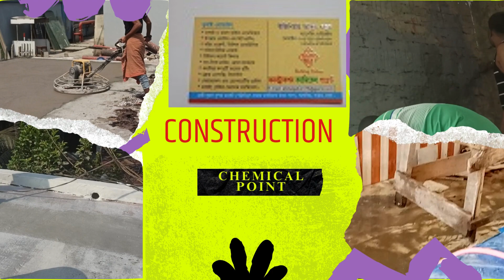Construction chemical point's services floor polishing work for permanently better solution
Hello friends in today's video I will talk about how to properly use all construction chemicals _ how to make a variety of flooring _ how to make quality waterproofing_heat proofing on any type of surface and how to repair dam_salt _lona_crack_lieakags work and how to make all thai aluminum fabricator work in your building

M/S Construction chemical points services defarent defarent work is below:
   Advantages of Floor Hardener,
   * The floor looks beautiful,
   * Dirt does not accumulate on the floor,
   * Increases the PSI value of the floor,
   * Floor finishing is smooth,
   * The floor level is correct,
   * There are no joints in the floor.
   * Floor can carry heavy traffic,
   * Increases floor life and durability,

   Want floor hardener and neat cement finishing?
   Floor hardener and neat cement finishing can be done with towel machine,
   No hair crack occurs and no additional cement is required.
   The weight of the machine is 120 kg, so the welding is very compact, there are no cracks or holes in the floor.

  Rate per square foot = 3 to 4 taka, it depends on the amount of work this rate for Dhaka
 outside Dhaka rate per square foot = 6 to 8 taka.
  Rate of floor hardener per square feet = (25 to 38) including freight and fitting charges
 Depending on the goods of different companies
  Application charge rate of hardener only = 6 to 8  per square foot.
Google a search koron "Construction chemical point" likhy sob paben bitarita.